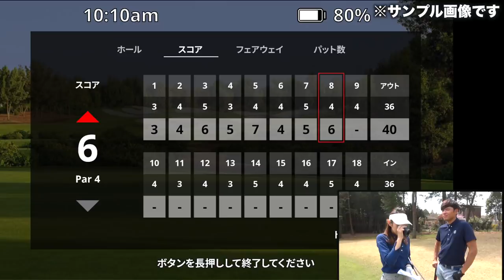ガーミンの新しいGPS内蔵レーザー距離計が万能すぎた！【GARMIN Approach Z82】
この動画は3月下旬に撮影したものです。
ガーミンから新しくGPSレーザー距離計 Approach Z82が出た！
これまでにない新しい機能を搭載。

GARMIN Approach Z82の製品ページはこちらから！

時計タイプのガーミンの新作「Approach S62」はコチラ

♣本日のゴルフ場: 紫あやめカントリークラブ